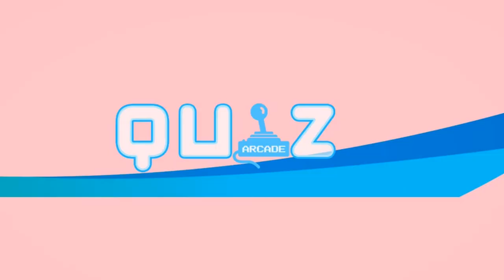GUESS THE TV SERIES | Very Hard TV Shows Quiz Trivia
Do you love watching TV Series?
How many shows can you guess in our Tv Series Quiz Challenge. Your favourite TVshows from Netflix, Amazon Prime or HBO are on the list in our Guess The TVSeries Quiz. Squid Game, Seinfeld , Better Call Saul, Obi Wan Kenobi and many more just for you to guess.